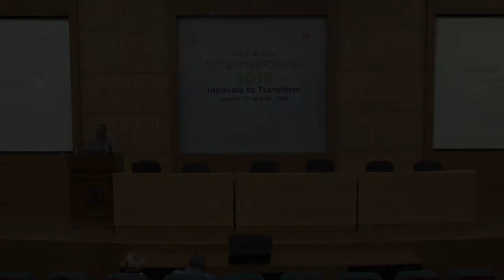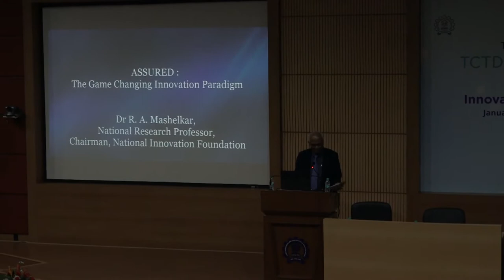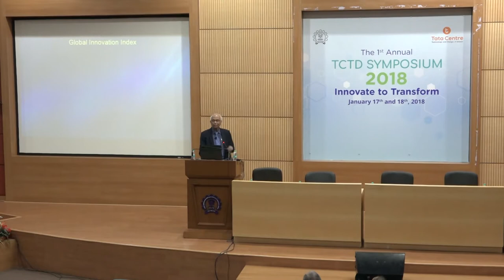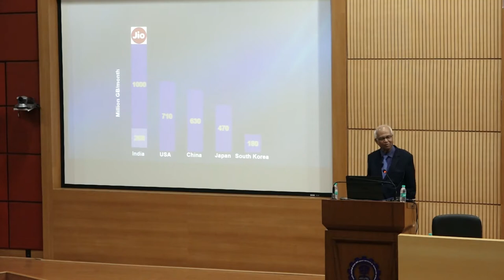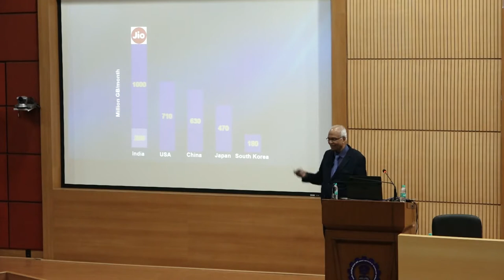TCTD Symposium 2018 - Dr Raghunath Mashelkar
Keynote speaker at Tata Centre For Technology And Design at IIT Bombay.